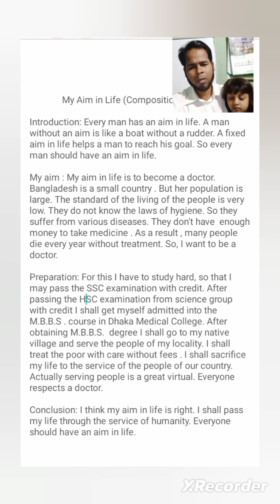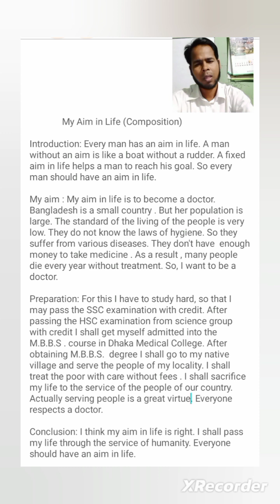My Aim in Life (Composition) for Class 9-10 & SSC